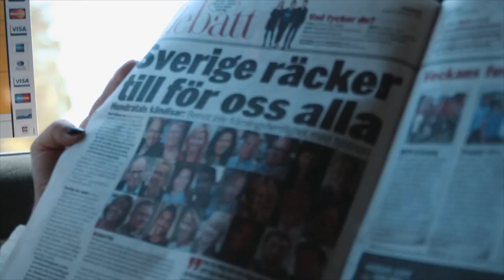65 nya miljoner till mångfaldsprojekt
Vi vet att mångfald leder till framgång och kommer därför att fortsätta att stödja särskilda projekt som är med och skapar ett inkluderande samhälle.

Svenska PostkodLotteriet delar därför ut ytterligare 65 miljoner kronor till projekt som verkar för ett mer öppet och tolerant Sverige.